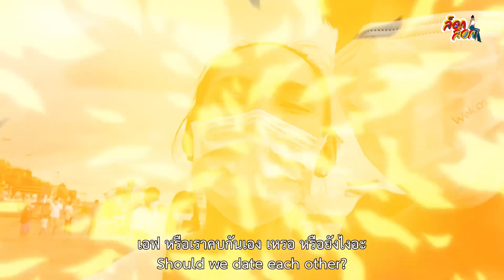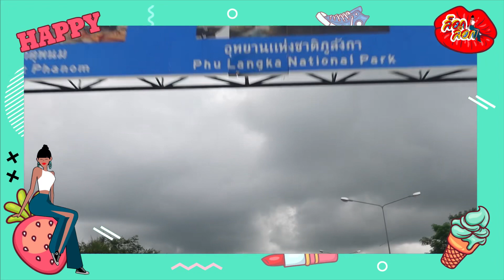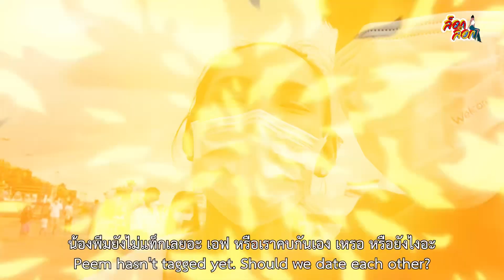ธรรมะจัดสรรให้เจนนี่ได้เจอคนในฝันถึงนครพนม | ล็อกล็อก EP.69 (ENG SUB)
เจนนี่บินไกลตั้งใจมากราบสิ่งศักดิ์สิทธิ์ถึงจ.นครพนม ยังไม่ทันได้ขอ ฟ้าก็ประทานให้ได้เจอไอ้ต้าวความรักแล้ว เขาเป็นใคร มาเปิดวาร์ปให้หน่อยยยย